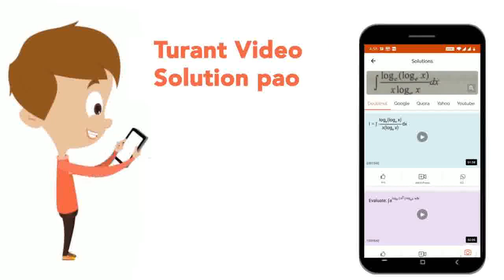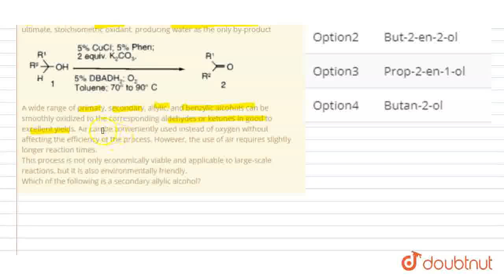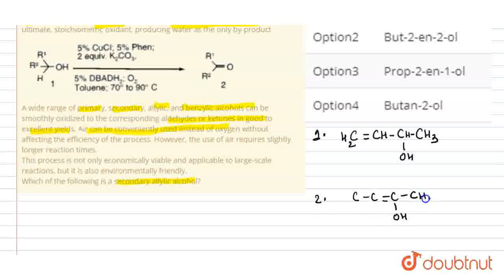An efficient, aerobic catalytic system for the transformation of alcohols into carbonyl compound...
An efficient, aerobic catalytic system for the transformation of alcohols into carbonyl compounds under mild conditions, copper-based catalyst has been discovered. This copper-based catalytic system utilizes oxygen or air as the ultimate, stoichiometric oxidant, producing water as the only by-productA wide range of primary, secondary, allylic, and benzylic alcohols can be smoothly oxidized to the corresponding aldehydes or ketones in good to excellent yields. Air can be conveniently used instead of oxygen without affecting the efficiency of the process. However, the use of air requires slightly longer reaction times. This process is not only economically viable and applicable to large-scale reactions, but it is also environmentally friendly. Which of the following is a secondary allylic alcohol?
Class: 12
Subject: CHEMISTRY
Chapter: SAMPLE QUESTION PAPER (CHEMISTRY )
Board:CBSE

👉 Have Any Query? Ask Us.